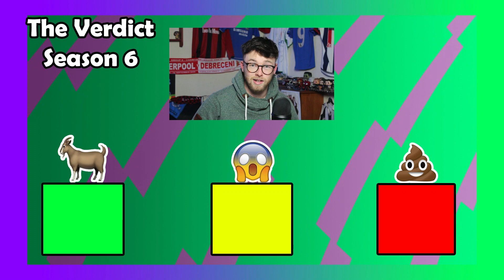PREMIER LEAGUE IS BACK || The Verdict: Season 6 #16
What's the craic??? Hope you're having a great day.